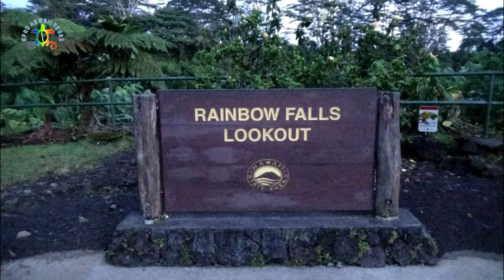ASMR Hawaii at Rainbow Falls in Hilo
Click on the pictures and you will see what items are available.